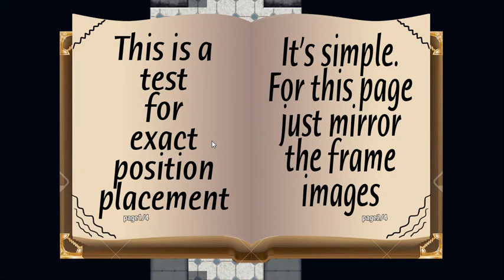Reading Book plugin v1.1 | RPGMV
a plugin that add a new scene to simulates reading book experience into your game.